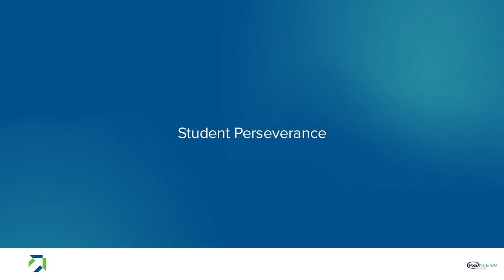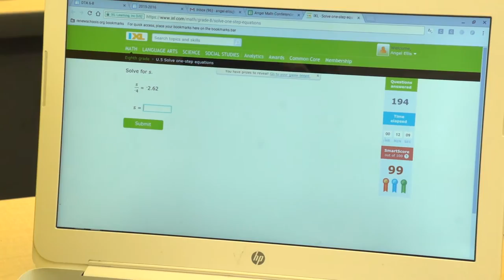Celebrating Student Growth at ReNEW DTA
Student growth and perseverance in achieving mastery is celebrated daily.